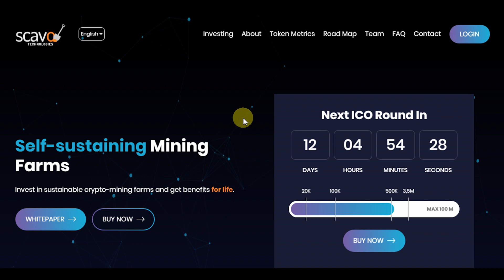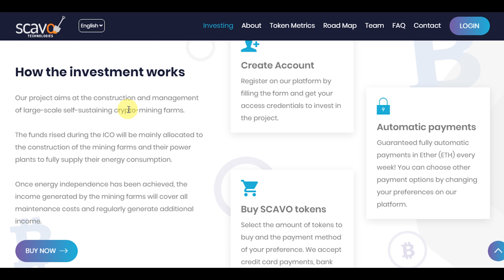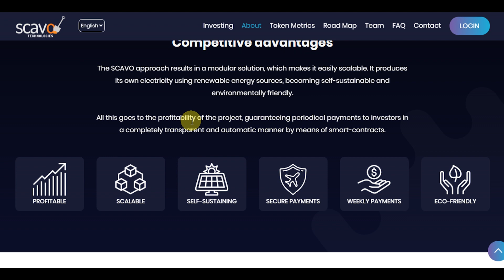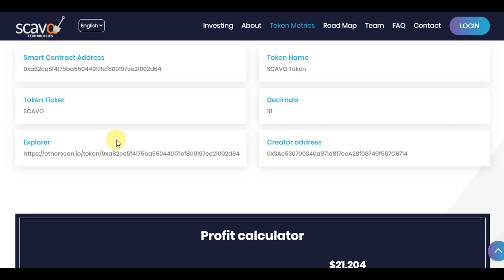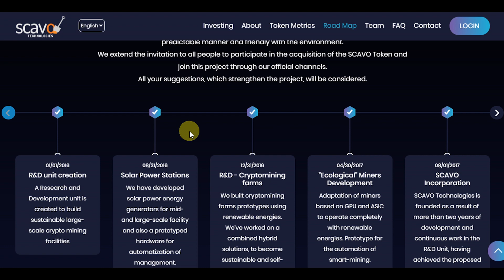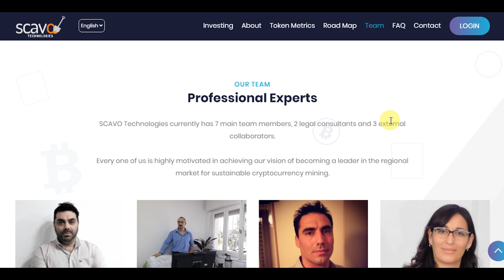Part 1 SCAVO - Self-sustaining Mining Farms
Scavo technologies is an innovative blockchain company established in Argentina specialized in the construction of data center infrastructure for crypto-mining using renewable resources. It offers an intelligent, scalable, environmentally friendly solution with the ability to maximize energy resources with zero carbon footprint, natural and self-sufficient.

wallet address - 0x50F3AaB91F8260Dd8c7d8d698b3a3c17A63D9646